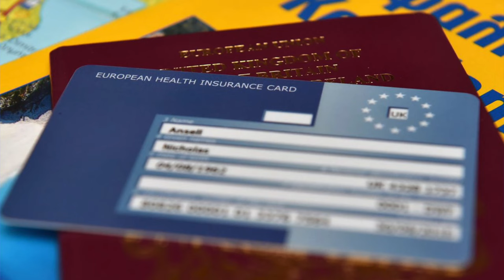Hospital and Medical Care Whilst Travelling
In this video, we delve into the topic of "Hospital and Medical Care Whilst Travelling."

Traveling can be an exhilarating and enriching experience, but it's essential to be prepared for any unexpected health issues that may arise during your journey. Whether you're embarking on a weekend getaway, an extended vacation, or even a digital nomad lifestyle, understanding how to navigate the medical landscape in unfamiliar territories is crucial.

In this informative video, we provide you with valuable insights and practical tips on accessing hospital and medical care while traveling. We cover a range of topics, including:

Researching healthcare systems in your destination: We guide you through the process of gathering important information about the healthcare infrastructure, emergency services, and medical facilities available in the countries you plan to visit.

Travel insurance and medical coverage: Discover the significance of obtaining comprehensive travel insurance that covers medical emergencies, ensuring you have peace of mind throughout your journey.

Preparing a medical kit: Learn about the essential medical supplies and medications to include in your travel kit, tailored to your specific health needs and the destinations you'll be exploring.

Finding healthcare providers: We offer tips on how to locate trustworthy doctors, hospitals, and clinics in foreign countries, including utilizing online resources, seeking recommendations, and understanding local healthcare networks.

Understanding cultural differences and language barriers: Discover effective strategies for navigating language barriers and cultural nuances when communicating with healthcare professionals abroad, ensuring that you receive the necessary care and understanding.

Coping with common travel health concerns: From minor illnesses to jet lag, we address some of the most common health issues travelers may encounter and provide guidance on managing and seeking appropriate medical attention when needed.

Emergency situations: We discuss how to handle medical emergencies while traveling, including contacting local emergency services, understanding the nearest hospitals, and keeping loved ones informed.

By the end of this video, you'll be equipped with valuable knowledge and practical advice to ensure that your health and well-being are safeguarded while exploring new destinations. Don't let the fear of the unknown hinder your travel experiences—empower yourself with the information needed to handle medical situations while on the road.

If you're passionate about travel and want to be prepared for any health-related contingencies, this video is a must-watch! Join us as we delve into the world of hospital and medical care whilst traveling, ensuring your journeys are safe, enjoyable, and worry-free.